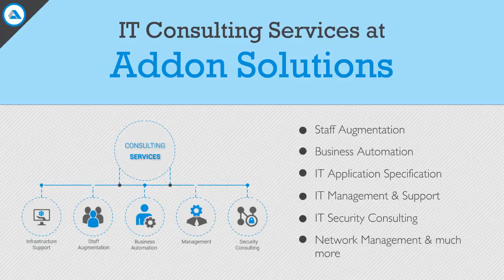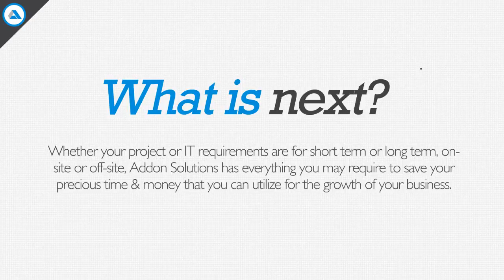IT Strategy & Technology Consulting Services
A company's technology organization should support its business strategy, not constrain it. Addon solution first on the strategic needs of our clients' businesses to determine the technology capabilities needed to support their long-term goals. We help companies confidently address technology-related decisions and ensure their IT organizations and operating models are agile and effective, equipping them to cut through the noise of fleeting technology trends to create enduring results.

Try out our IT Consulting Services and...
•make the right IT investments
•learn how to install a hybrid cloud infrastructure and